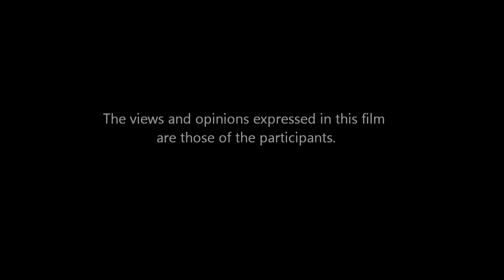Bharat Katha - Songs on Bansuri (Flute, Indian Woodwind) - Part 2 of 2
Bharat Katha - India Story
Aas Mohammad plays a few songs on Bansuri (Flute, Indian Woodwind) at a beach in Mumbai (Bombay)